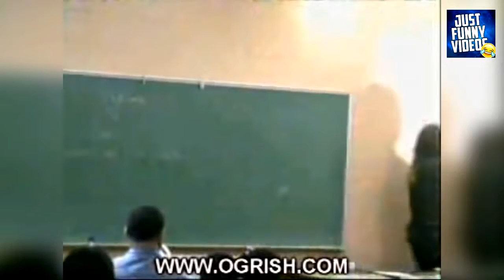Epic Gun Fail